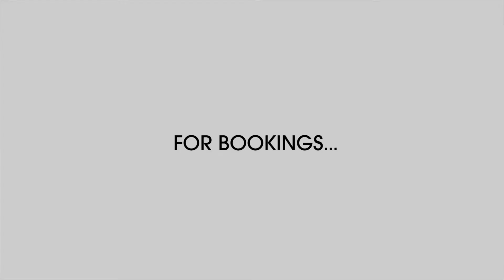Something For The Weekend Perform 'Sing It Back' by Moloko - Jonny Ross Music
Something For The Weekend Wedding Band perform 'Sing It Back' by Moloko

The perfect act for Drinks Receptions, Wedding Breakfasts and Private Events

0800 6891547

Twitter ☛ @jrmusicnetwork